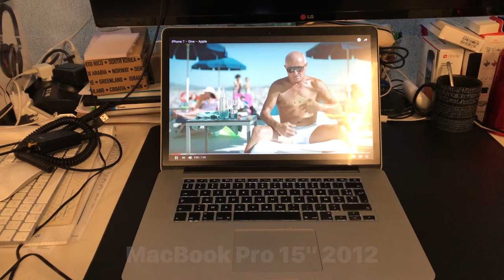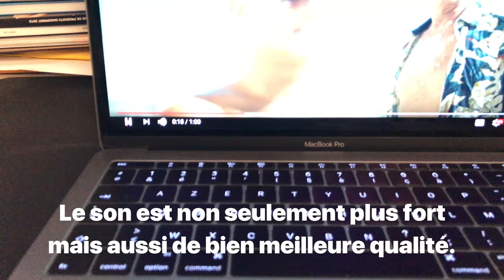Son : MacBook Pro 13" 2016 vs MacBook Pro 15" 2012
Les nouveaux MacBook Pro Retina ont de bien meilleurs haut-parleurs. Et à l'usage ça s'entend !

Comparaison entre un MacBook Pro 13" sans Touch Bar de 2016 avec un MacBook Pro 15" de 2012, la référence à sa sortie.